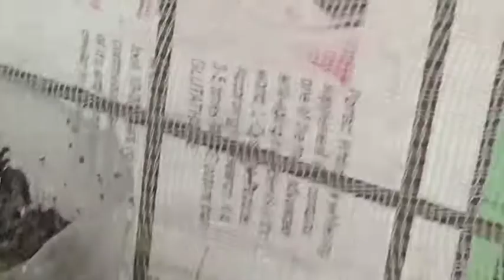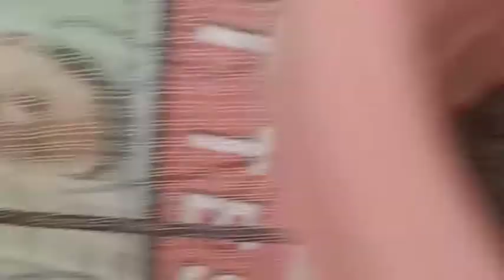How to produce 100 plus strawberry seedlings and transplant them???